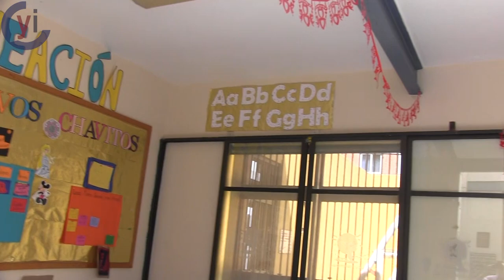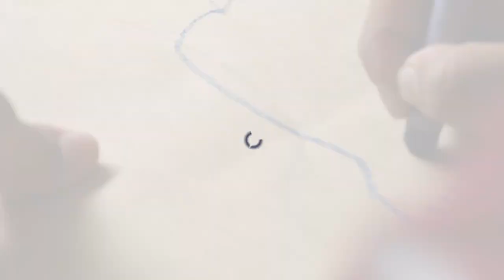De la calle a la esperanza, con Fundación Pro Niños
Fundación Pro Niños da a niños y jóvenes que viven en la calle la oportunidad de salir de estas, continuar sus estudios y mejorar su calidad de vida.